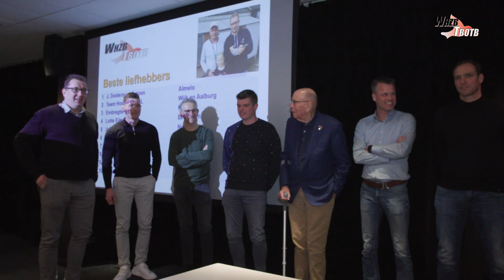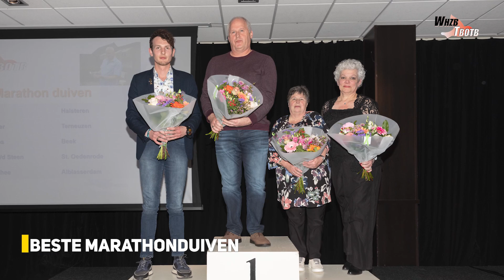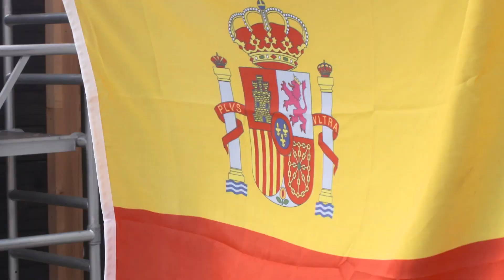Award Ceremony WHZB/TBOTB March 19, 2022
Award Ceremony WHZB/TBOTB March 19, 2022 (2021 season).